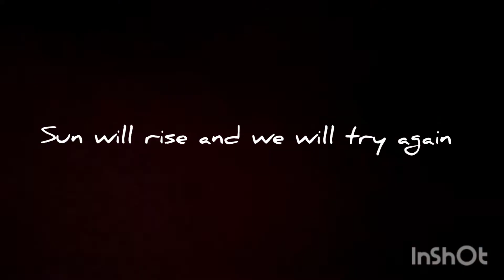SHAAM | Anvi shetty choreography | team dance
here am back with shaam.. and it been  really my favorite sitting dance...and hope you like it.. ❤️❤️❤️❤️❤️

Share your love in the comment section💓💓